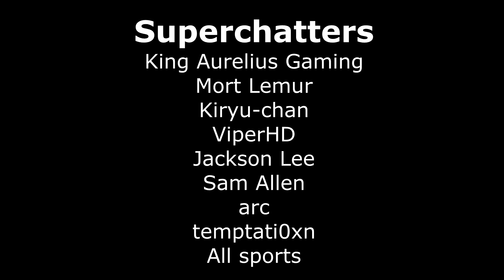2022 NRL ROUND 9 TIPS & PREDICTIONS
The Bulldogs were having a party in round 8 but it's now round 9 of the 2022 NRL season and we're looking for some more of the same as last week. See how my tips and predictions go this week